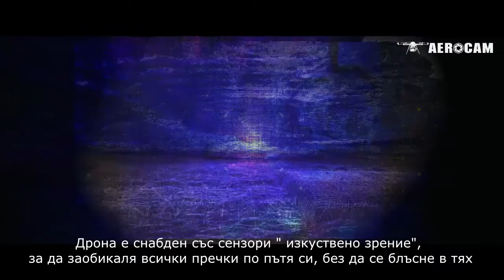DJI Phantom 4 - ActiveTrack [BG subs]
ActiveTrack превръща фантастиката в реалност.
Не зависимо дали тичате, шофирате, рафтинг или друго, Phantom 4 използва усъвършенстваната комбинация от комютърното "зрение", разпознаването на обекти и невероятни машинни възможности, за да ви проследи където и да сте. Обикалянето около движещ се обект бе възможно само за най-добрите пилоти, сега всеки може да направи това само с движението на един пръст. По време на работа на функцията, дронът сам решава как да ви следи, от къде да мине, как да преодолее препятствието или просто да спре.